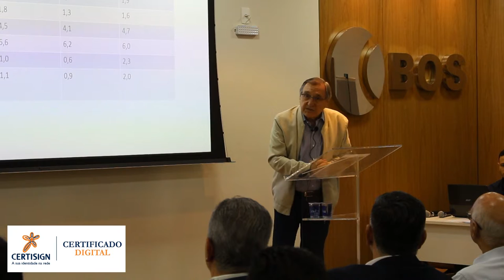79º Café da Manhã de Negócios - Associação Comercial de Sorocaba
Para fechar com chave de ouro a programação do Café da Manhã de Negócios de 2019, a Associação Comercial convidou o jornalista Carlos Alberto Sardenberg para abordar um dos temas de maior interesse dos empresários: Política X Economia – Como retomar o crescimento. O evento foi realizado no auditório do Banco de Olhos de Sorocaba e reuniu mais de 170 empreendedores.